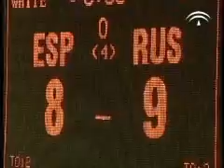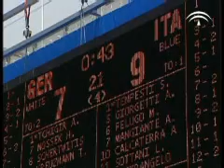DEPORTE ANDALUZ PROGRAMA 28